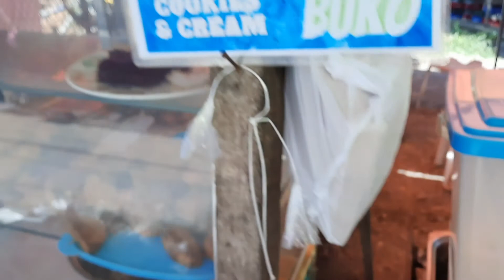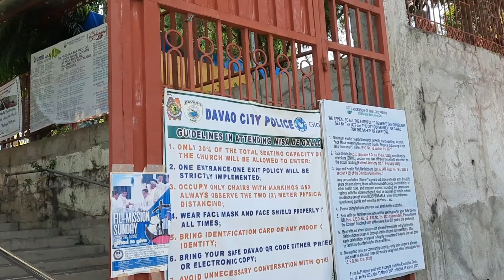kalye nakikitim bumili at chatting narin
being Filipino we known being self learner and as long we have chance we will do something to earn money 💰like selling stuff in street's